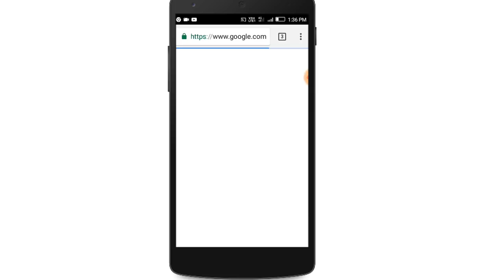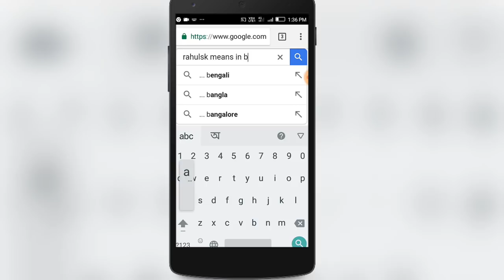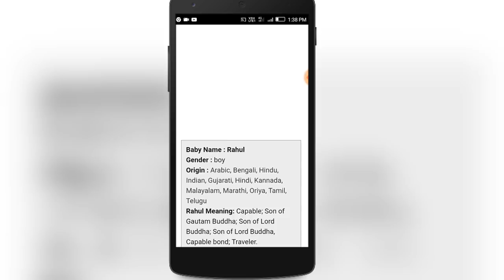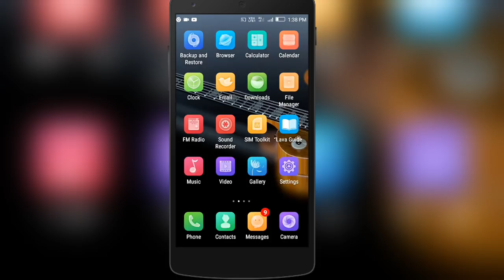আপনার নামের অর্থ কি জানুন ?? Know Your Name Means.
In this video i will be show how to know your Name meaning.

           🔊🔊  SHARE_LIKE_SUBSCRIBE 🔊🔊

This is Technical and Educational channel.I also inform any technical and Educational.